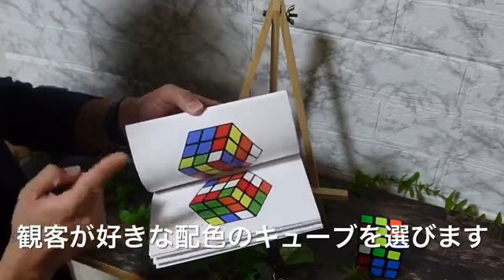BOOK CUBE CHANGE by SYOUMA&TSUBASA